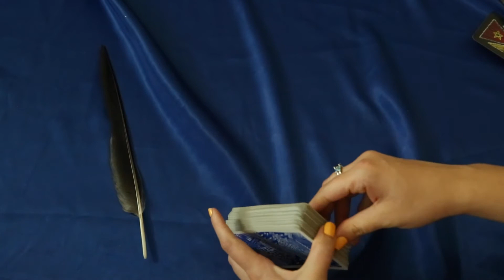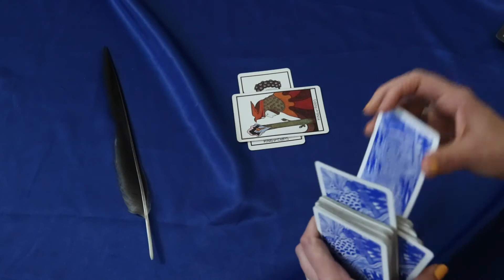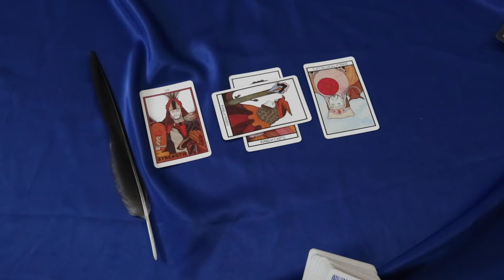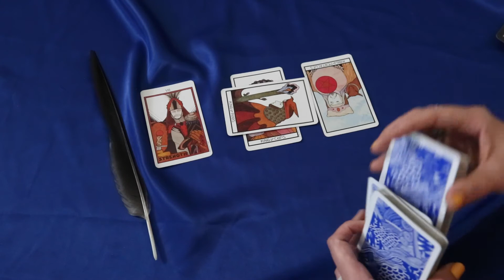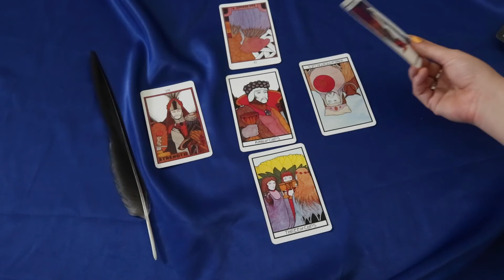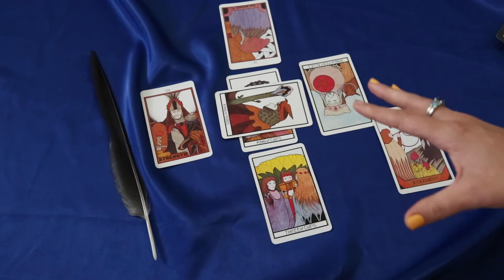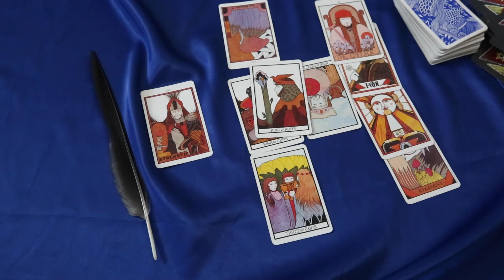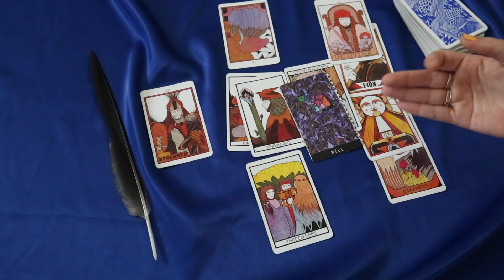ARIES TAROT READING | "USING YOUR FIRE" | SEPT. 16-30, 2021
Welcome to your September tarot card reading, Aries! This September 2021 tarot reading is also relevant to ARIES MOON, and ARIES RISING/ASCENDANT; check out your sun, moon, and rising sign for a fuller picture of what’s to come this month.

The messages I channel often have to do with navigating the dark night of the soul and the subsequent spiritual awakening. It's likely we're on the same frequency :)

I offer three tarot card readings for every sun sign, for every month of the year. Check back or turn on your notifications for monthly relationship readings.

My readings are messages steeped in the language of recovery because sobriety has been the biggest influence on my path to psychic work. I use my intuition, divinatory meanings, the teachings of Zen Buddhism, meditation, and the art historical narrative of tarot to channel messages that resonate with anyone who wants to heal themselves or simply connect with themSelves. I hope this work inspires you to align with your soul.